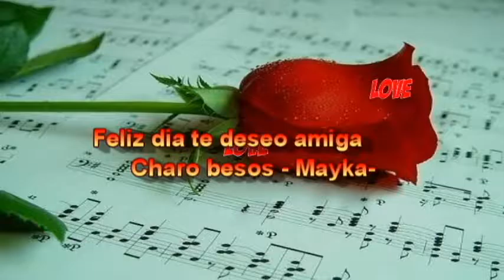FELIZ CUMPLEAÑOS CHARO PAZ 27 DE NOVIEMBRE 2016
Aqui os dejo este trabajo para felicitar a mi amiga en su dia tan especial que es la fecha de su cumpleaños con todo el cariño del mundo para ti amiga Charo...muchos besos y gracias por tu bella amistad y cariño siempre.